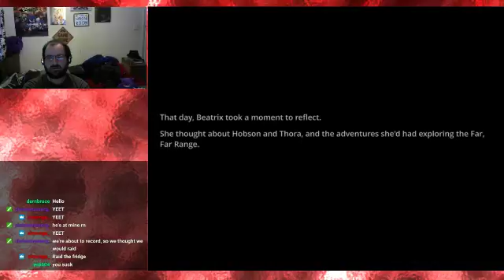Archaes Streams: Slime Rancher Part 6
Welcome to the Wrong Room.

Playing Slime Rancher, a game about raising Slimes on a farm.